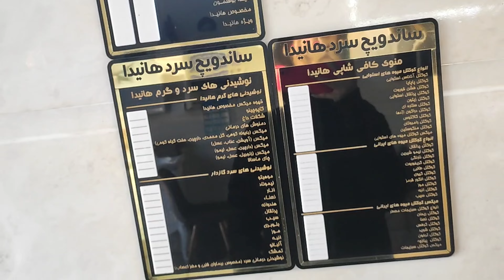اولین تجربم از خوردن همچین چیزی☹️🫠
تو زاهدان دوتا ساندویچ فروشی هست ک یکی زیباشهره و یکی خیابون دانشگاه اگر رفتین اونجا و تجربه دارین نظرتونو برام کامنت کنید
لایک و ساب و کامنت یادتون نره😘❤️